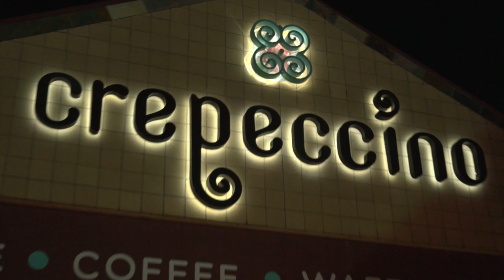CREPECCINO SHORT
A SMALL VIDEO WE DID FOR THE GRAND OPENING OF
CREPECCINO HERE IN SAN ANTONIO, TX ON OCT 10, 2018